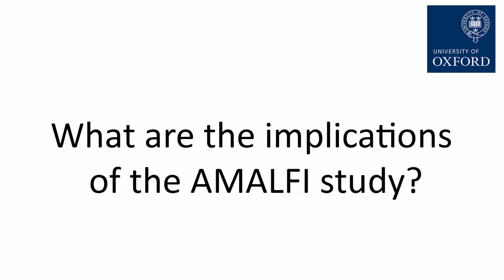AMALFI What are the study implications?